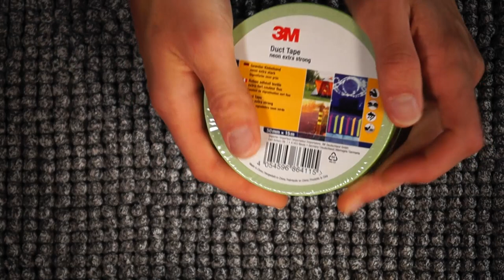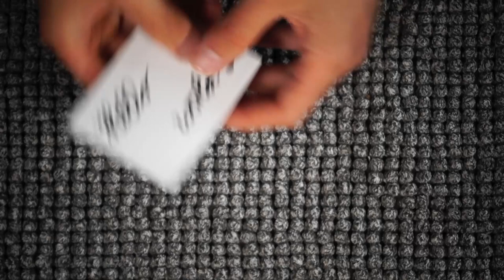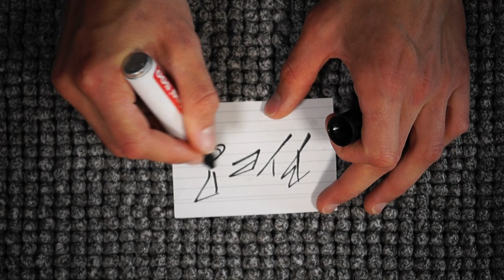ASMR - 3 colored duct tapes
⏩ GERMAN ⏪
bunt bunt bunt sind alle meine ... Gewebebänder?
Du hast Ideen und Vorschläge? ➡ Ab in die Kommentare!

😴 fennec ASMR produziert Videos zur Entspannung und als Einschlafhilfe. 😴
Hierfür werden Gegenstände aus dem Alltag auf ihre Klangeigenschaft untersucht und dem Zuschauer die Erfahrung von ASMR geboten. ☺👂🎵

ASMR (Autonomous Sensory Meridian Response) ist die Reaktion auf Geräusche und Berührungen, die dem Erlebenden ein angenehmes Gefühl von Entspannung und Beruhigung gibt.
Dies zeichnet sich durch ein kribbelndes Gefühl der Kopfhaut bis hin zu den Schulterpatien ab und wird durch Reaktionen der Haut (gänsehautähnlich) sichtbar.
Alle Videos halten sich an notalking 🙊 und noface. 🙂😶🟡

⏩ ENGLISH ⏪
Little bit different, or?
You have any suggestions for improvement? ➡ Give me a comment!

😴 fennec ASMR produces videos for relaxation and sleeping aid. 😴
For this purpose, different objects are examined for their sound properties, so the viewer is offered the experience of ASMR ☺👂🎵

ASMR (Autonomous Sensory Meridian Response) is the reaction to sounds and touches that gives the feeling of relaxation and reassurance.
This is characterized by a tingling sensation in the scalp up tot he shoulder patients and becomes visible through reactions of the skin (similar to goosebumps).
All videos will be notalking 🙊 and noface. 🙂😶🟡